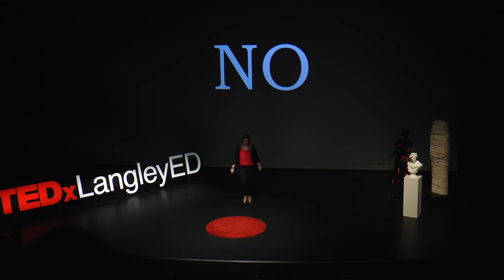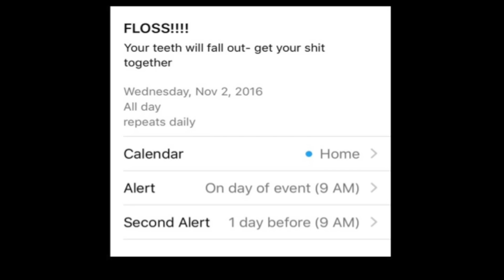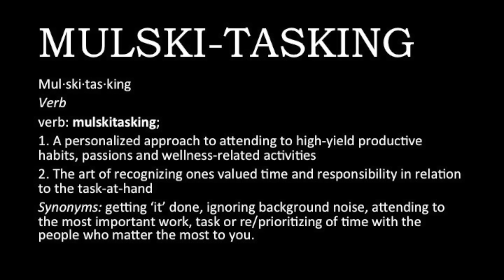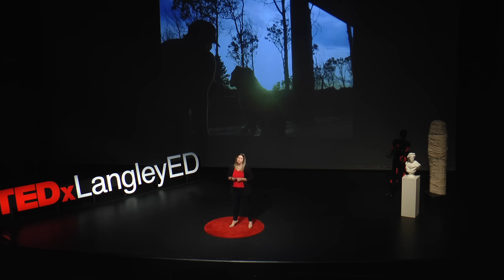Having the courage to say No | Katherine Mulski | TEDxLangleyED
In her talk, Katherine expresses the beautiful struggle she finds herself in on a daily basis; balancing the worlds of the professional and the personal and all that fits in-between.

How do we then, negotiate the personal parts of our lives and leave time for it when it is incredibly hard to say 'no' to the obligations and myriad of commitments that certainly can impact health and overall passion for other interests outside of our professional ones?

This talk will hopefully help shed light through Katherine's sharing of her own personal narrative for fellow educators and stakeholders.

Ultimately having the courage to say no; to allow more space for personal time, is what may possibly necessitate change in order to attend to what can be identified to us as the most important: our well-being, managing our stress as professionals but most of all, the journey we take learning to know ourselves.

Katherine Mulski is currently working as a bilingual Instructional Coach for the Langley School District. Her passion for working with teachers includes work with SFU as an Inservice Faculty Associate teaching Graduate Diploma in Education programs. She has taught in Trinidad/ Tobago and South Korea and advocates for purposeful leveraging of technology and fun in the classroom. Katherine is studying as an EdD candidate and hopes to focus her research around self-study and the impact of multi-teaching roles in Education. You can find her fly-fishing or enjoying walks with her husband and English Bulldog, Nora. Her ability to 'Mulski'task is always a work in progress.